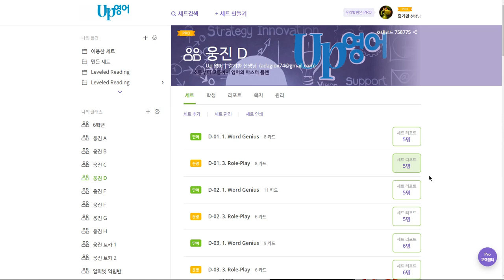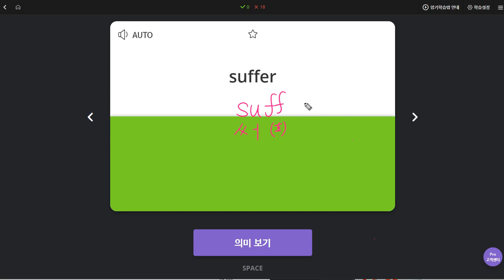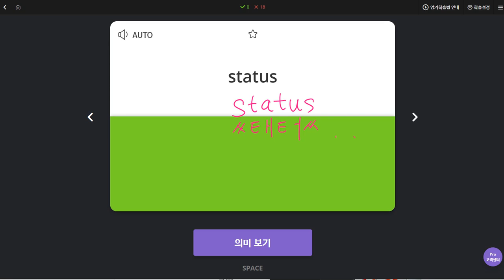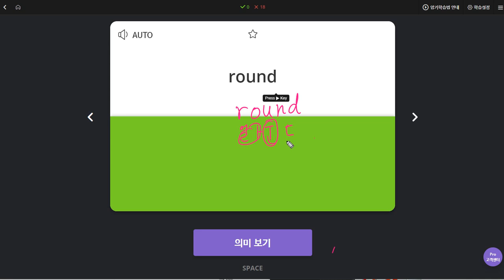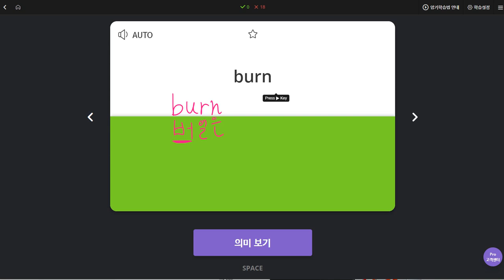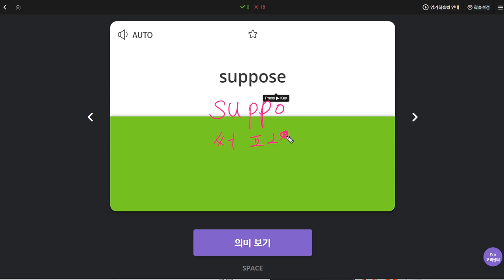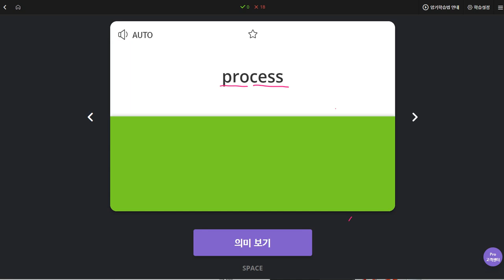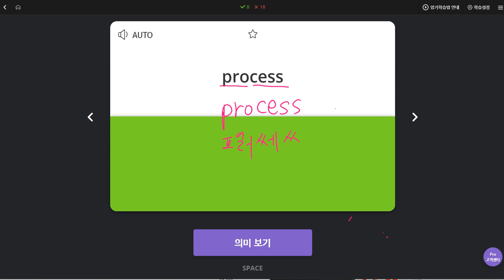김한결 2019 11 27 일대일